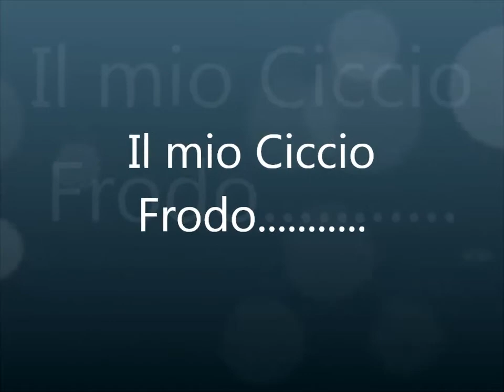frodino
Bovaro del Bernese